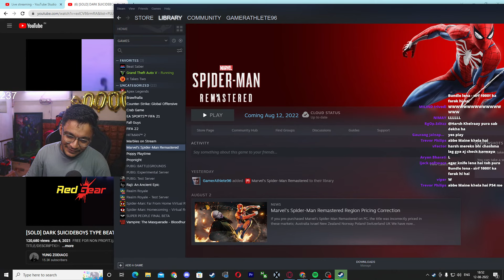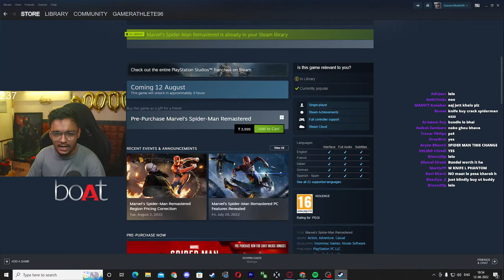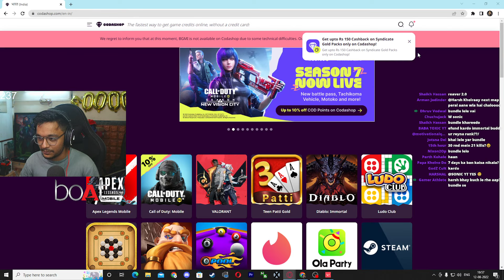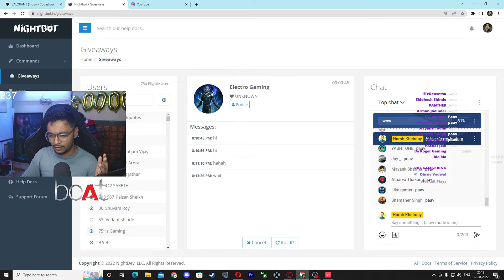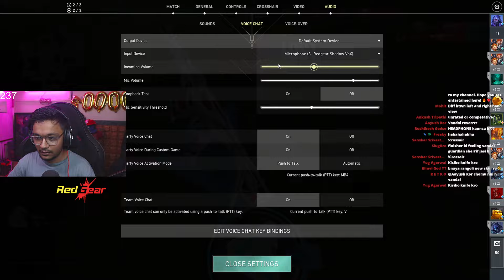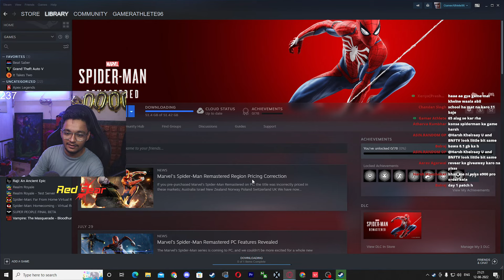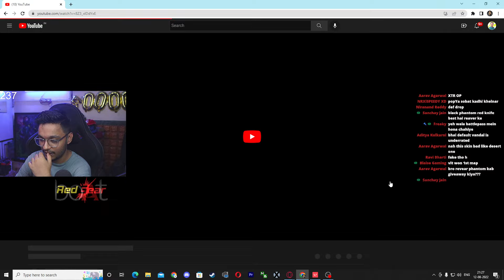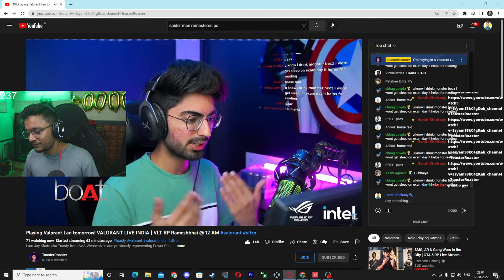Reaver 2.0 Wow or Paav ? Kal Spiderman khelunga subha 😳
The big daddy of flawless wired gaming experience is here! Presenting boAt IM300, which comes with:

- Kickass breathing RGB
- Dual EQ Modes : 3D Spatial & Music (Driverless)
- Dual Mic
- Multiplatform Compability : PC & Smartphones (Type-C Audio Output)

Exit Lag : Fix your high ping and lag !

GPU - Colorful RTX 3070
RAM - 24 GB Corsair 3000 MHZ
Monitor - Acer kg241q 144 Hz
Mouse ( Redgear )
Hand sleeves
Monitor Arm
Graphics Tablet
Water Bottle